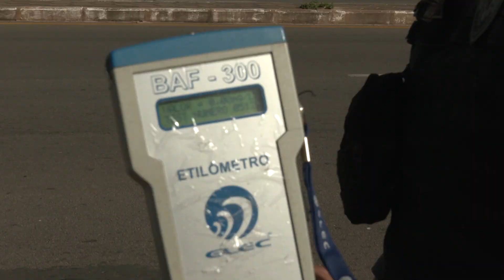A Polícia Rodoviária Federal do Maranhão intensifica a fiscalização da Lei Seca no estado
A combinação perigosa entre álcool e direção permanece como um dos fatores mais irresponsáveis que resultam em acidentes de trânsito. No brasil, quem cometer esse tipo de ato poderá ser preso. Mas, nem mesmo a rigidez na legislação tem sido capaz de evitar a incidência de casos no país. No Maranhão, apenas no ano passado, quase duzentos condutores foram flagrados dirigindo alcoolizados.